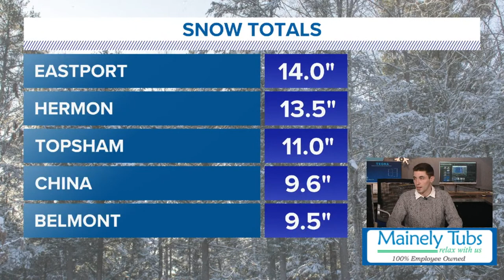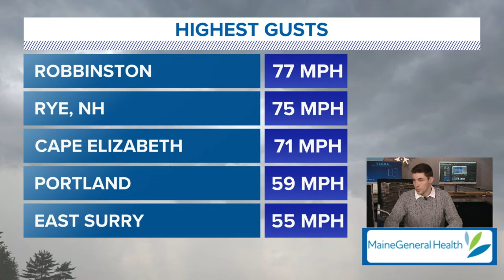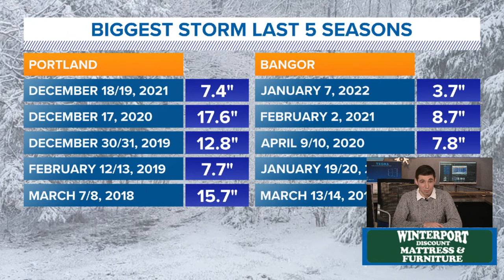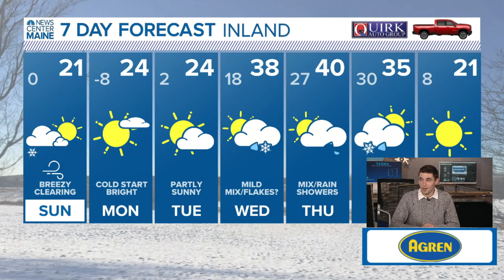WATCH: Evening update on Saturday’s storm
WATCH LIVE: Here’s what to expect for conditions through Saturday night and into Sunday morning.